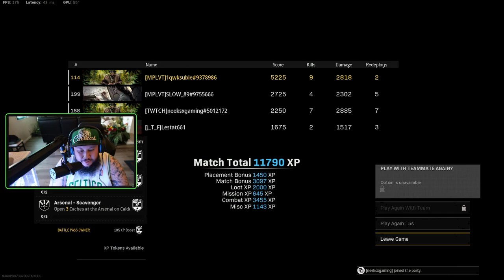Warzone Wednesday's Dub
A little dub for this fine Warzone Wednesday!!